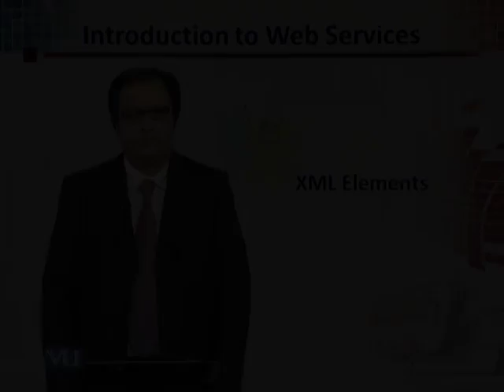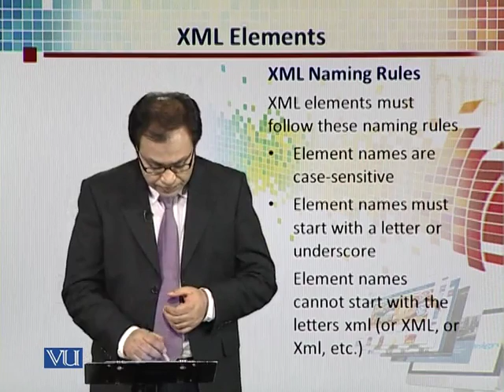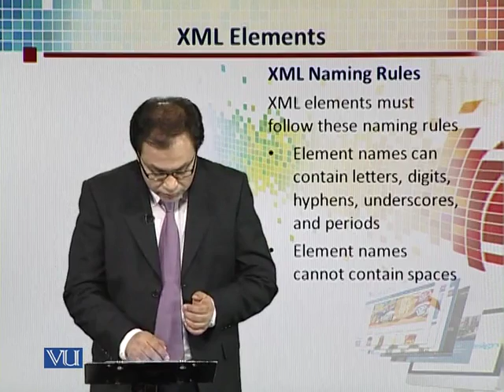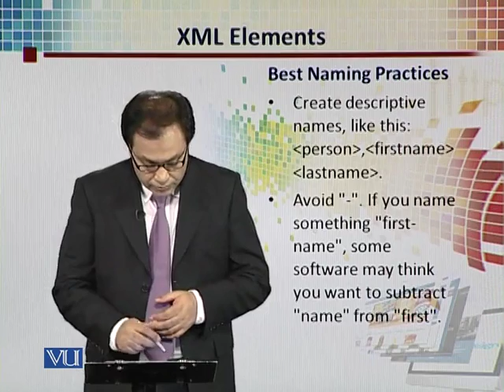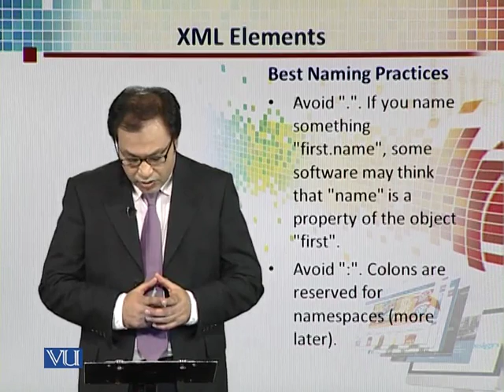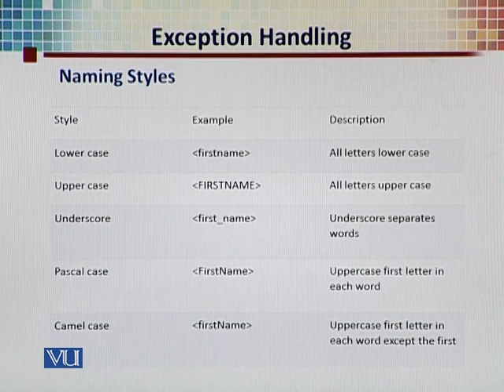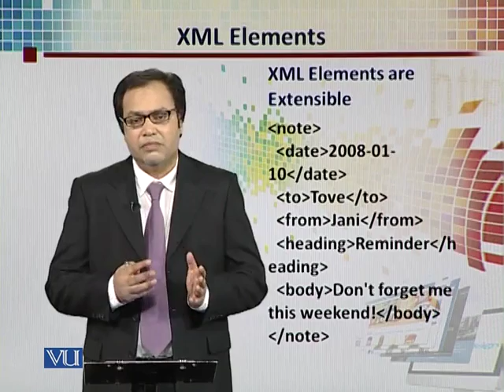CS311_Topic100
Topic: 100